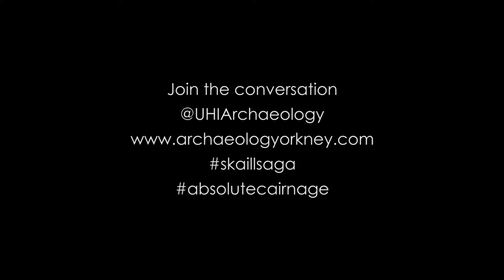Ross Drummond UHI MSc Student at Skaill, Rousay, Orkney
UHI Archaeology Institute MSc student Ross Drummond talks about his role at the Skaill Farmstead dig on Rousay in the glorious summer of 2018.